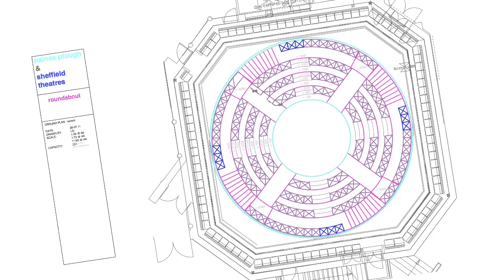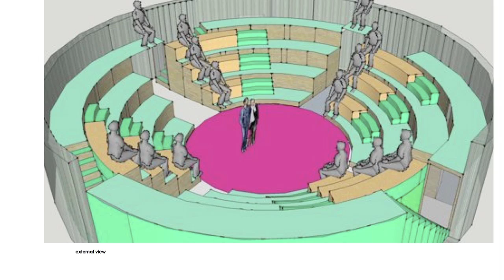Our dream theatre - Roundabout | Paines Plough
For the first time in Paines Plough's 37 year history we're building our own theatre. This film explains why, how, and the crucial part you can play in this groundbreaking project. Featuring Olivier Award winning playwright Simon Stephens, Double Olivier winning and Tony Nominated actor/director Daniel Evans, star of stage and screen Richard Wilson, Jeff Award winning designer Lucy Osborne, George Devine Award winning playwright Nick Payne and Bruntwood Prize winning playwright Duncan Macmillan. Directed by Azhur Saleem.